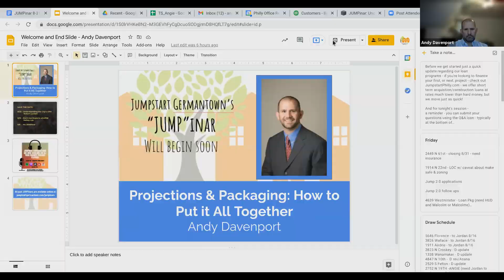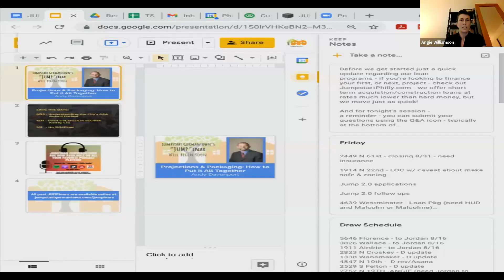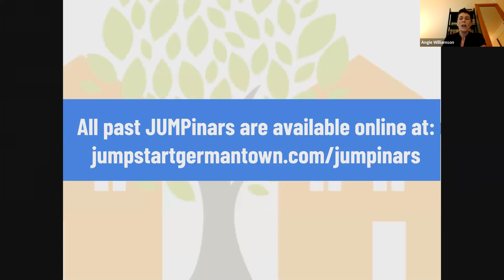JUMPinar: Projections & Packaging - How to Put it All Together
Andy Davenport, Vice President of Addorable Development for the Michael's Development Company, joins us to discuss how to present your project to investors, lenders and appraisers. Learn how the role data, financial projections, and the ""story"" play into packaging your deal. This is a recording of a virtual JUMPinar that took place onAugust 16th, 2021.

JumpstartGermantown.com
JumpstartPhilly.com